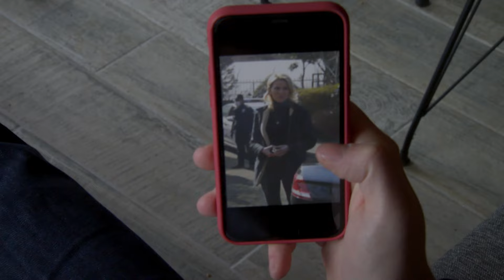Gözüne Selin'i Kestirdi! Her Yerde ARANIYOR 582. Bölüm